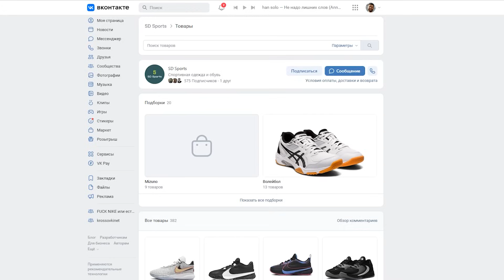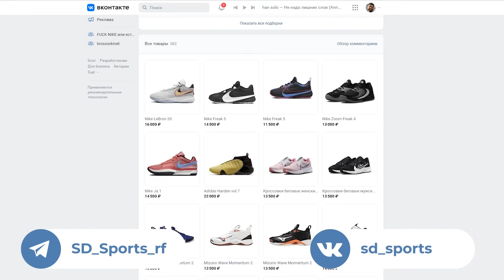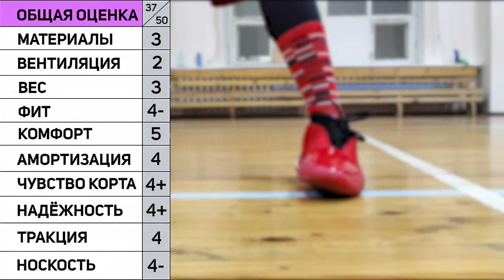Бомжи одобряют: adidas Harden vol. 7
Подробный обзор кроссовок adidas Harden vol. 7 после тестирования в зальных и на уличных покрытиях.

Не забудьте включить VPN и глянуть эти ролики! Тогда автор получит хоть какие-то деньги!
👇 Обзоры баскетбольных кроссовок в Facebook
🎼 Музыка из ролика: cdxy
Содержание ролика:
00:00 Обзор кроссовок adidas Harden vol. 7
00:53 Материалы
02:36 Вентиляция
03:05 Фит и размерная сетка
03:39 Комфорт и естественность
04:30 Вес
05:00 Чувство корта
05:35 Амортизация
06:15 Тракция
07:10 Надёжность
07:50 Носкость
09:10  Общая оценка
Всем привет, меня зовут Дмитрий Титов. Я - баскетболист-любитель с 30+ летним стажем. Являюсь владельцем сайтов kicksology.ru с подробными полноценными обзорами новинок баскетбольной обуви на регулярной основе, а также krossovki.net - первого в рунете ресурса, занимающегося сникер темой.

Сайт существует с 2004 года, но кроссовками я занимаюсь с конца 90х. За это время я протестировал сотни пар от абсолютно различных брендов, и считаю, что получил достаточно богатый опыт на данную тему. И именно этим опытом я с удовольствием и делюсь, с вами, в своих роликах.

Все свои обзоры я делаю только после полноценного тестирования кроссовок, которое длится от 6 до 10 полноценных двух часовых тренировок. Оцениваю кроссовки по таким критериям, как амортизация, тракция, носкость, надёжность, фиксация стопы, вес, чувство корта и пр. Интересует, как правильно выбрать баскетбольные кроссовки? Тогда нам по пути.

Также снимаю видосы на другие баскетбольные и около баскетбольные темы (обзоры баскетбольных мячей, барыги с авито, рейтинги, аналитика, топы, тренировки, кроссовки игроков NBA, баскетбол с видом от первого лица, уход за спортивной обувью, сравниваю подделки с оригинальными кроссовками, делаю озвучки популярных роликов с иностранных каналов и т.п.). Если вам такое интересно, здорово!